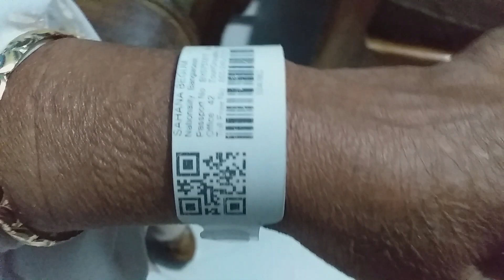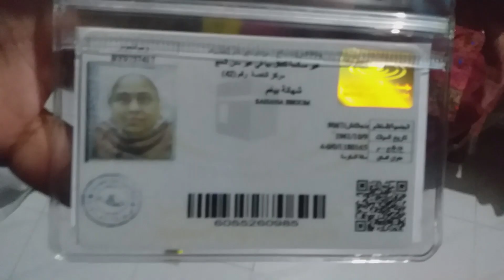Our family video || Today my mother is returning home from Saudi Arabia after performing Hajj | VLOG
আমাদের পরিবারের ভিডিও। আজ আমার মা পবিত্র হজ্ব পালন শেষে সৌদি আরব থেকে দেশে ফিরছে ।I World tour with Munshi hridoy
You will see the road from Makkah to Taisir, I traveled to Makkah Road, Saudi Arabia, the road to Taisir, a little wander,
২০২২ সালে পবিত্র ওমরাহ হজ্জ পালনে মক্কায় গিয়ে আল্লাহর নিদর্শন সমূহের মধ্যে বিত্ত দর্শনীয় স্থান পরিদর্শনের বা যিয়ারাত খন্ডিত অংশ
’ প্রিয় দর্শক আমন্ত্রন জানাচ্ছি আজকের আয়োজন “ আপনারা দেখবেন মক্কা থেকে তাইসির রাস্থা “ অনুষ্ঠান এ দশক আজকের পর্বে আপানারা দেখবেন
Voice: Munshi Hriday (Salim)
Directed and Edited by :- Munshi Hriday (Salim)
এই ভিডিওটি যখন ধারণ করি তখন ছিল তারিখ : ১৬/৭/২০২৪
The dates when I recorded this video were: 16/7/2024